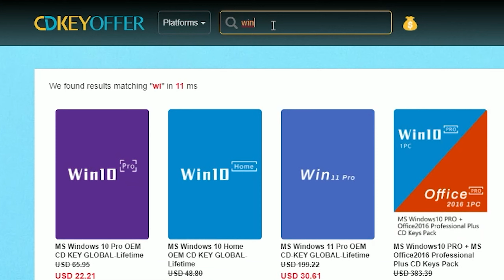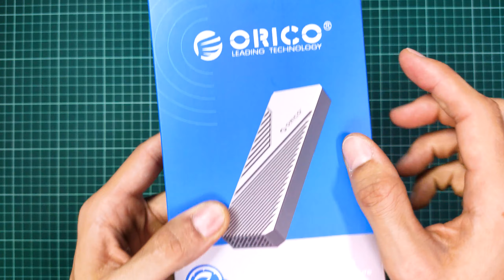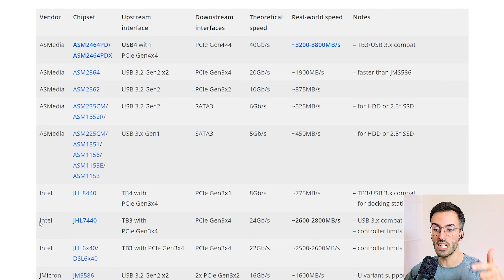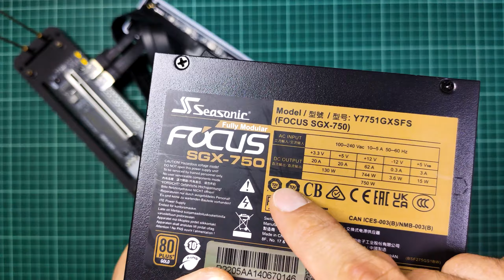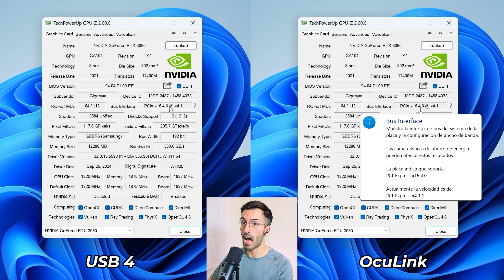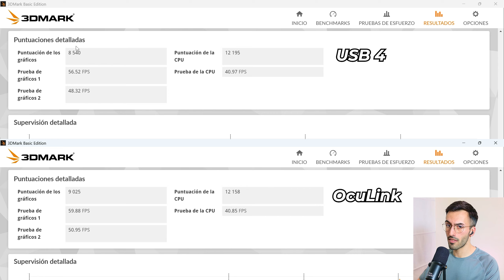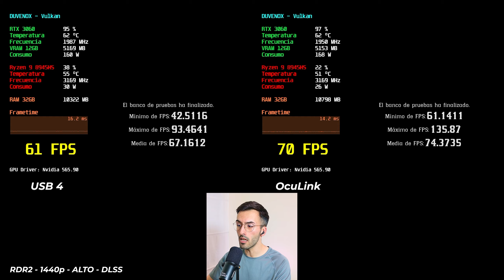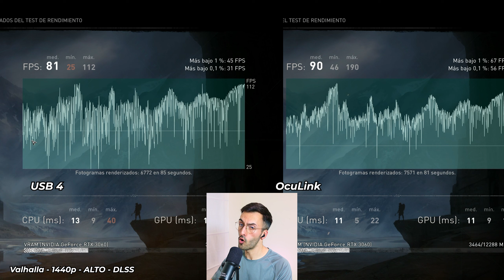USB4 vs OcuLink ⚔️ La GUÍA DEFINITIVA para conectar tu eGPU 💻⚡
¿Estás buscando la MEJOR conexión para mejorar el rendimiento gráfico en tus juegos con una eGPU? 💥 En este video, compararemos USB4 y OCULINK en profundidad para ver cuál es la opción ideal para conectar una gráfica externa y llevar tus partidas al siguiente nivel. 🎮 Descubre cómo conectar una eGPU, optimizar su rendimiento y configurar correctamente tanto USB4 como OcuLink para conseguir la máxima potencia en gaming. Veremos todo lo que necesitas saber desde los componentes clave hasta la mejor manera de configurar cada SET-UP.

La clave es válida permanentemente. El período de devolución y cambio es de 30 días (a partir de la fecha de compra).

➡️ ALTERNATIVA ECONÓMICA
➡️ ALTERNATIVA CALIDAD/PRECIO

⚙️ SET-UP USB4 ⚙️
✅ EGPU DOCK NVME
➡️ ORICO NVME a USB4

🔔 ¡ACTIVA las NOTIFICACIONES para no perderte las próximas novedades y recuerda darle a ME GUSTA si te ha divertido el vídeo! ¡Gracias!